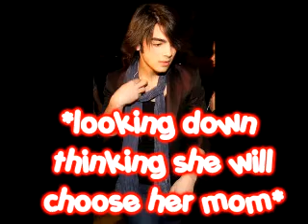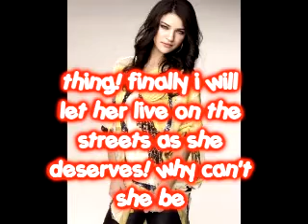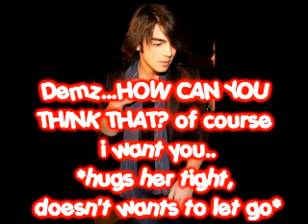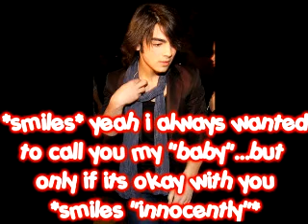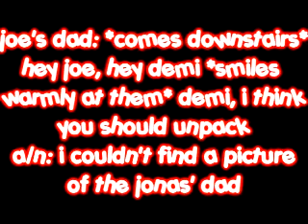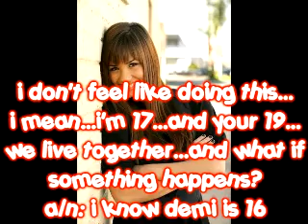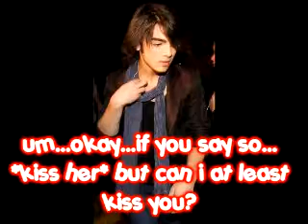Pushing Me Away [ Episode 9 ]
sorry this took a long time to put on
thank you to kthebestgirl for helping me out with another episode :)
so my goal in the beginning of the month was to get at least 15 subscribers and i reached that goal and i'm hoping to get to at least 20 by the end of the month :)

intro:
sweethearts90908

Songs:

Pushing Me Away - Jonas Brothers